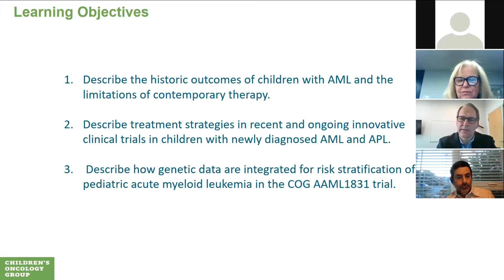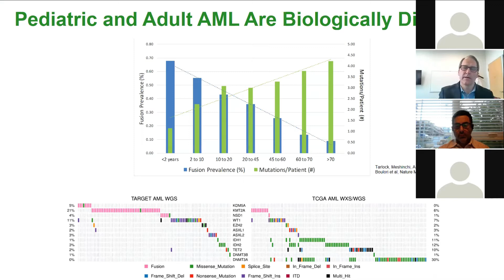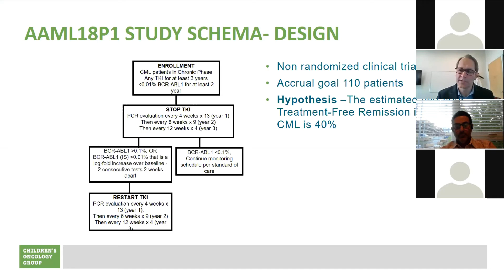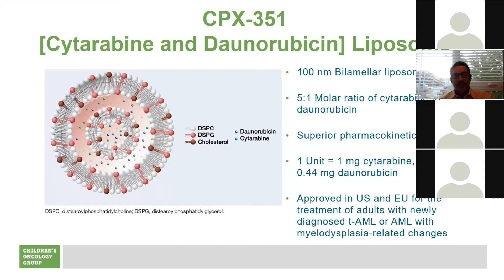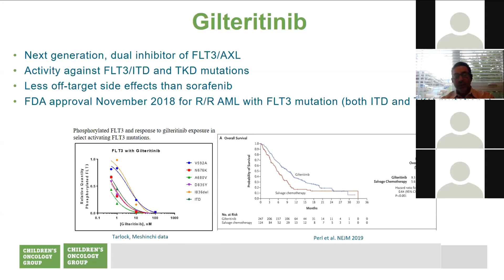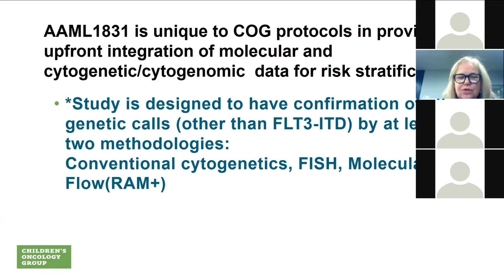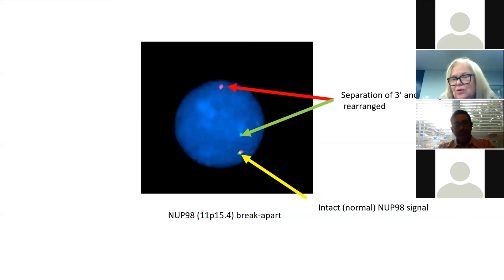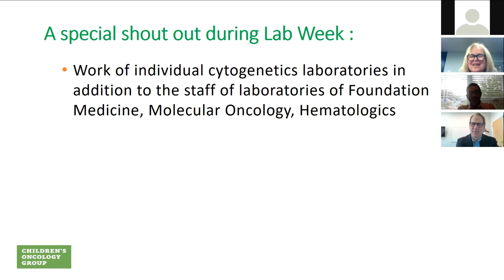LMP Grand Rounds BHirsch 21Apr2021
"Children’s Oncology Group: Advances in clinical trials and treatment of pediatric acute myeloid leukemia"

Betsy Hirsch, PhD
Professor, Department of Laboratory Medicine and Pathology
Director, Cancer Genomics Shared Resource
University of Minnesota Medical School
Minneapolis, Minnesota

Edward Anders Kolb, MD
Director - Blood & Bone Marrow Transplantation (BBMT) - HEM/ONC
Head - Cancer Therapeutics (Delaware Valley), Nemours Childrens Health System
Wilmington, Delaware

Todd Cooper, DO
Co-Interim Division Chief, Hematology-Oncology
Evans Family Endowed Chair in Pediatric Cancer
Seattle Children's Hospital
Seattle, Washington